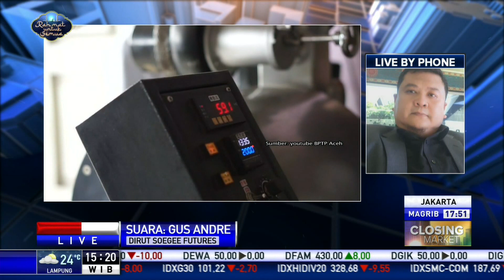Investor Masih Cemaskan Dampak Ekonomi Covid-19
Dirut Soegee Futures Gus Andre mengatakan investor masih mencemaskan dampak ekonomi covid-19